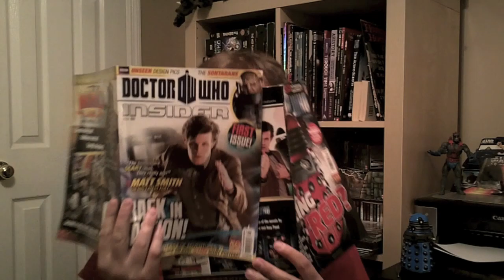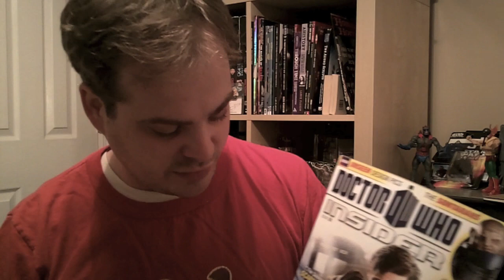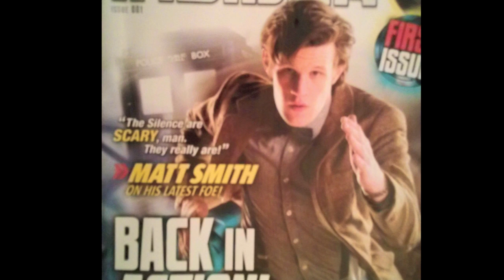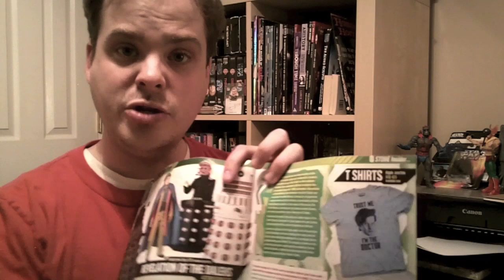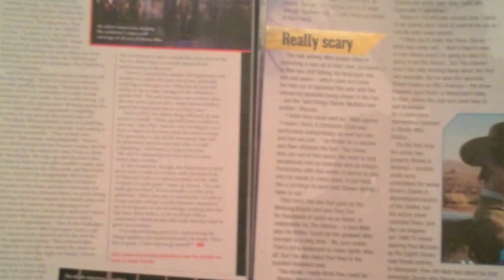Taking a look at "Doctor Who Insider"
Ashley Takes a look at Doctor Who insider and compares it to the long running Doctor Who magazine!  How does it stand up?